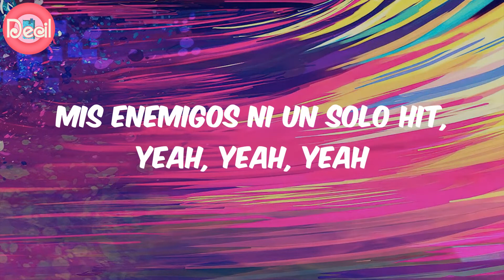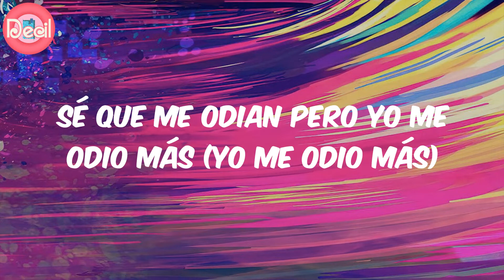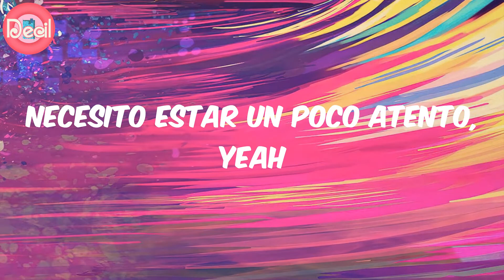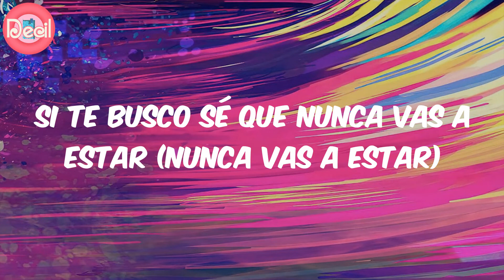Orslok (Lyrics) - Tofu Delivery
Para ti fui solo un complemento, yeah

Lyrics:
(Zcndna)
Yeah, se nos fue el momento, eh
Necesito estar un poco atento, yeah
Este blunt me deja contento (na, na, na, na)
Todos miran, al pasar dejo una estela
Estoy bajando la colina, quemando rueda
Fumo mucho pa' olvidarme de quién eras
De todo lo que antes fuimos ya ni te acuerdas, ni te acuerdas
Ni te acuerdas
Cuando yo llego suena eurobeat
Tengo la sangre llena de speed
Mis enemigos ni un solo hit, yeah, yeah, yeah
Veo tu foto pero no hago click
Tanto he llorado encima del beat
Que ahora todos saben mi nick (yeah, yeah, yeah)
Se nos fue el momento, eh
Esto no me deja contento, ye-ye-yeah
Están-tá-tán hablando demasiado por la red (Demasiado por la red)
Eran fans pero les gusto a su mujer (gusto a su mujer)
Sé que me odian pero yo me odio más (yo me odio más)
Si te busco sé que nunca vas a estar (nunca vas a estar)
No hay paz, no hay girls, no queda nada
Ahora estoy centrado como el Macba
Me pongo retrasado como Casca
Basta, no me mires más, woah, woah, woah
En el fondo sé que soy un buen chico
Otra persona si no estoy contigo
Ya no me preocupa hacerme rico
Tengo todo lo que necesito
En el fondo lo nuestro es bélico
No sé si verte es algo poco ético
El cuerpo se vuelve esquelético
Lo que perdimos, ma, fue poético
Esto blunt me deja contento
Están-está-están hablando demasiado por las red (demasiado por la red)